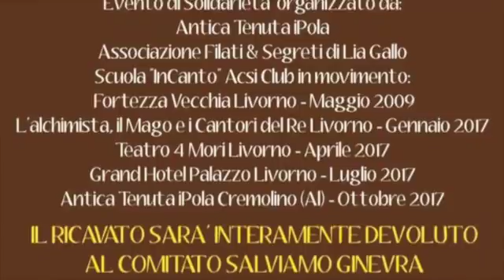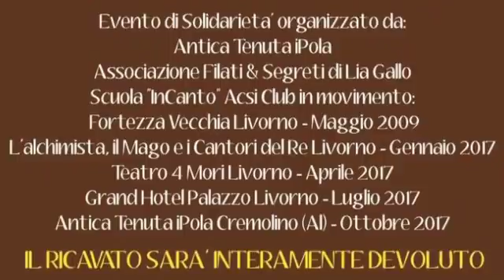Insieme per Ginevra con i filati e le creazioni di Lia Gallo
Questo video riguarda Insieme per Ginevra con i filati e le creazioni di Lia Gallo